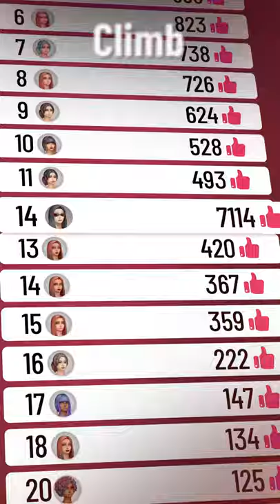Pocket Styler Trailer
Pocket Styler: Fashion Stars
Become the trendsetter in a modern world of fashion influencers. Compete with other players across the globe and show them your taste in this glamorous dress-up game!

Do you like stylish clothing? Do you get excited about extravagant accessories or stunningly beautiful makeup and hair combinations? Then you're in for a fashionable treat! Go on a shopping spree, and expand your wardrobe with exquisite clothing and luxurious bags, hats, shoes, and jewelry. Choose the hairstyle and makeup, mix and match from millions of different clothing combinations, and find the perfect look for your avatar!

Dress up to style a unique look for glamorous events and compete with other fashionistas. Vote for their looks, climb the leaderboard and your socialite ladder, and become a trendsetting influencer. It's time to take the fashion world by storm!

This dress-up fashion game features:
• An ever-expanding collection of beautiful clothes and stylish accessories
• A vast selection of makeup and hairstyles
• Numerous fashion events to participate in, where You can win exclusive rewards
• Roasting or praising other players' looks
• The chance to become a trendsetter and set the new rules of the game

Start your exciting dress-up adventure and join the glamorous world of fashion!